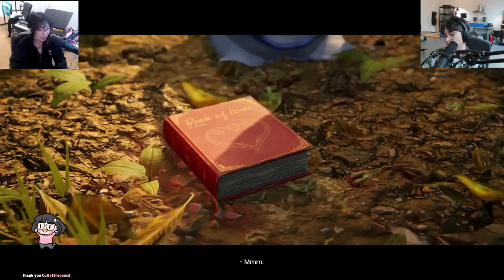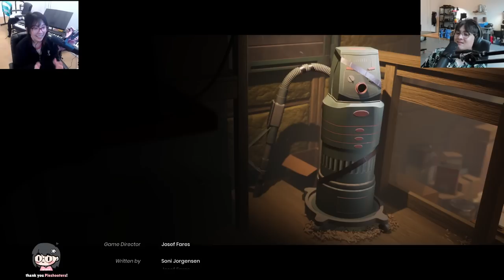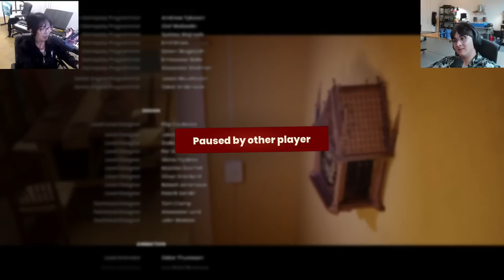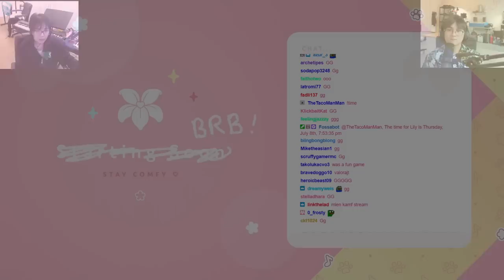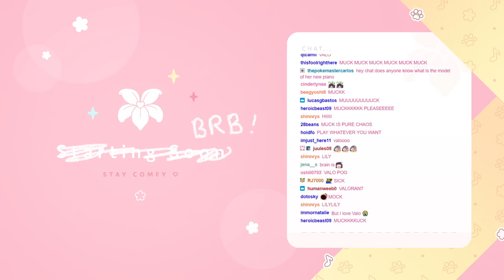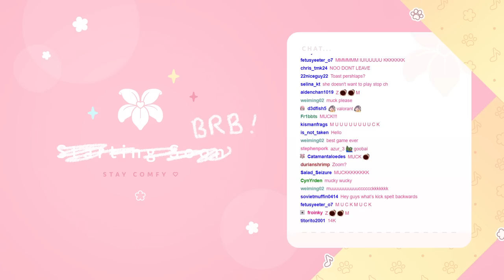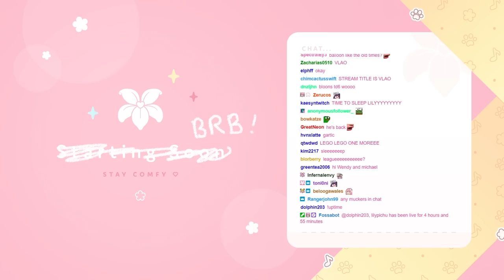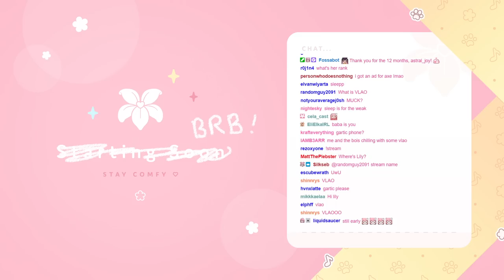[2021/07/09] it takes two w/ michael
it's two for tuesday
- d